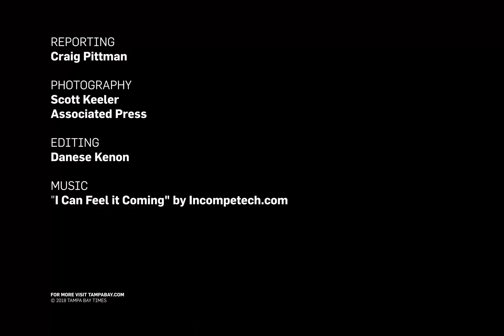What is Red Tide?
Your questions about Red Tide answered by Tampa Bay Times reporter Craig Pittman